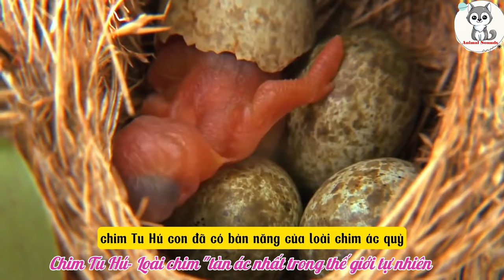Chim Tu Hú- Loài chim tàn ác nhất trong giới tự nhiên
Chim Tu Hú- Loài chim tàn ác nhất trong giới tự nhiên tuhu chim dongvat Trong số những loài chim xấu tính nhất thế giới, có lẽ chim tu hú là loài đứng đầu danh sách vì sự tàn nhẫn và máu lạnh của mình. Thiên chức làm mẹ và chính tình cảm với đứa con là sợi dây gắn kết đẹp đẽ nhất mà tạo hoá đã ban tặng cho muôn loài.Thế nhưng, loài tu hú lại từ chối thừa nhận thiên chức đó. Vào mùa sinh sản, chim tu hú mẹ sẽ tìm kiếm cho mình một chiếc tổ của loài chim khác thay vì tự tay nuôi con. Nó sẽ nhảy vào tổ đẻ một quả trứng của mình lẫn vào. Do trứng tu hú có kích thước tương đương và hoa văn gần giống nên vợ chồng chim bị "đẻ nhờ" không thể phát hiện ra.